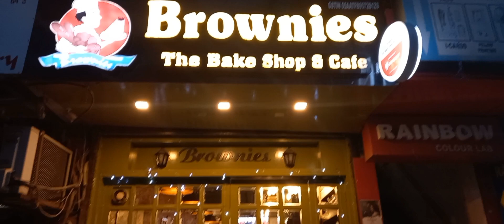Brownies- Best Baker's Shop in HALDWANI🎂🎂👍👍🍰🍰🍩🍩। Nainital Daily Vlogs । anchalpant vlogs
Brownies- Best Baker's Shop in HALDWANI🎂🎂👍👍🍰🍰🍩🍩। Nainital Daily Vlogs ।